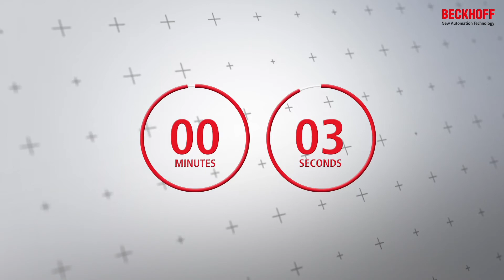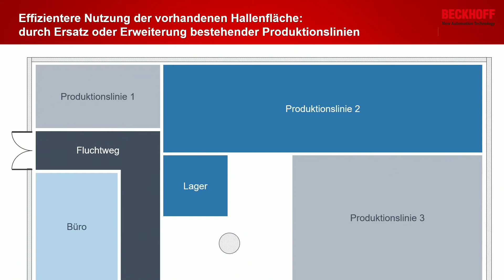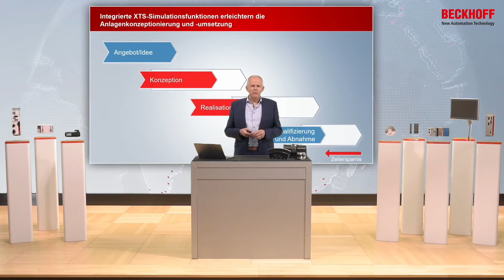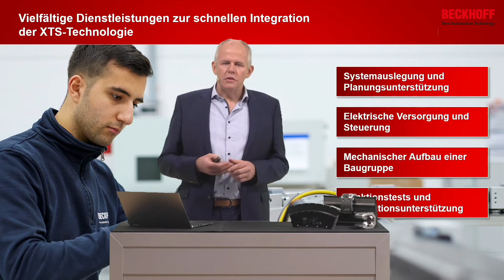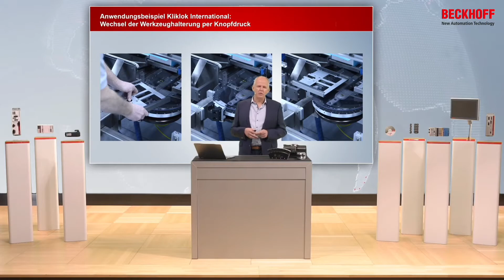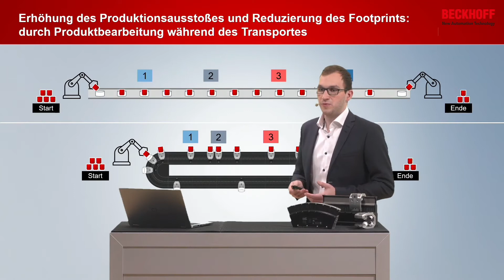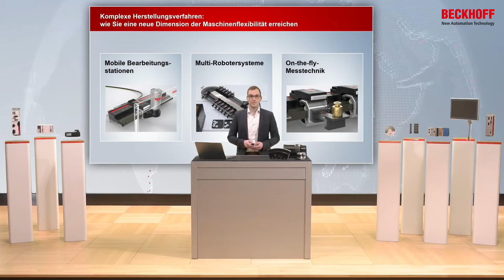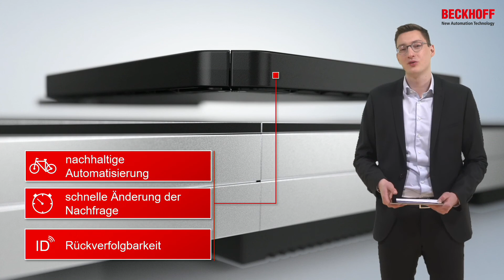Intelligent Product Transport Days, 17.02.2022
Heute sprechen wir über folgendes Thema:  Linearer Produkttransport mit XTS als Lösung für aktuelle und zukünftige Herausforderungen.